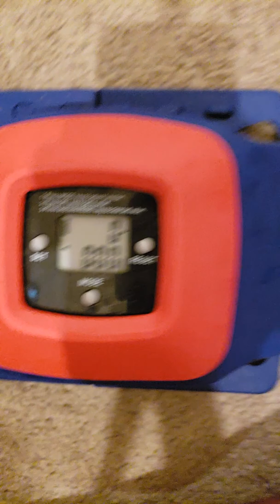One1Hundred00Seven7 pushups in a set, thanks to Do1adayadd1aweekfor1yearChallenge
Nov 14 2018. S.A.G. CEO Supreme Athletic Group founder Primo Velasquez demonstrates how easy it is to a 107 pushups in a set.